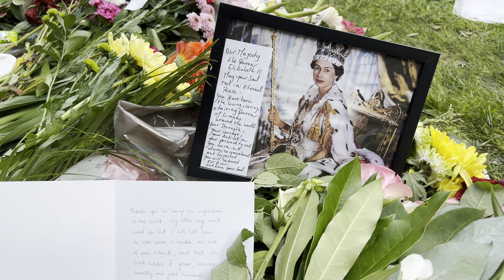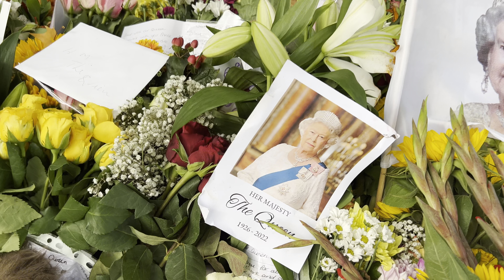Green Park Floral Tribute, Floral Tributes to Queen Elizabeth II, London Walking Tour [4K HDR]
Green Park Floral Tribute, Floral Tributes to Queen Elizabeth II.
During this period of national mourning, The Green Park will provide a location to lay floral tributes to Her Majesty The Queen.
The Green Park Floral Tribute Garden is the principal location for laying flowers near to Buckingham Palace. Any flowers left in the proximity of Buckingham Palace will be sensitively moved at the end of each day to the Green Park tribute site.